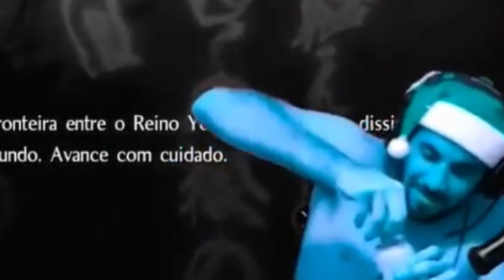Smzinho "Quando falar pro meu Pai que vou ME DEMITIR pra JOGAR VIDEO GAME, vai ser F0D4"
Jogo: Red Dead Redemption

Sugestão Musical
Banda: Bathory
Album Under The Sign Of The Black Mark

RAGE
Vitu vc trabalha? eu demito um cara aqui, outro ali
vc fica escroto sem barba
A hora falar pro meu pai que vou me demitir pra jogar video game, vai ser f0d4